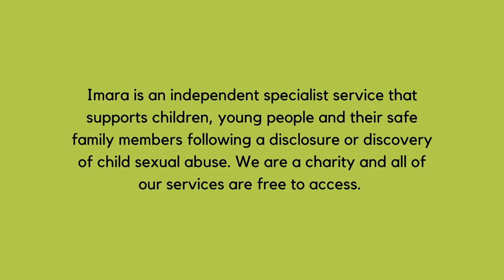CAN'T SLEEP? | 5 tips from a SLEEP THERAPIST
Do you or you child struggle to sleep? Watch this video from Stella, a sleep and anxiety practitioner working with clients who have experienced trauma.

Imara is a small charity based in Nottingham, UK who supports children, young people and families who have been affected by sexual abuse. It is our mission to spread awareness about sexual abuse and related topics such as mental health.

00:00 - Introduction
00:47 - TIP 1 - set a bed time
01:57 - TIP 2 - stay awake after school
02:30 - TIP 3 - don’t use screens before bed
03:36 - TIP 4 - use a red night light
04:24 - TIP 5 - stay in bed

Imara is a registered charity in England and Wales: 1170331